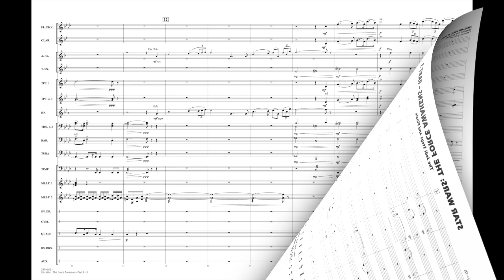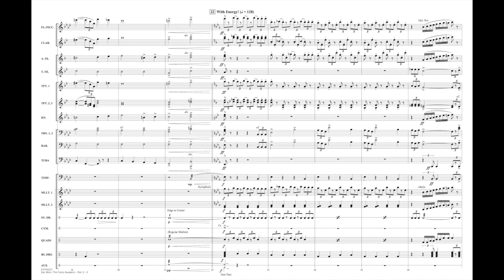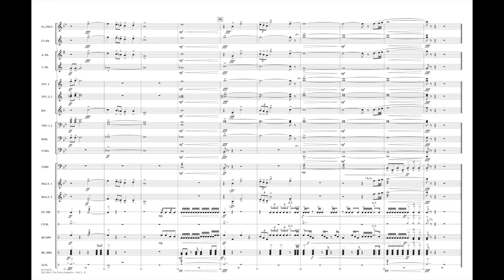Star Wars: The Force Awakens - Part 3 by John Williams/arr. Matt Conaway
Portraying the poignant end sequence of the movie, this production number opens with “The Jedi Steps” featuring a baritone solo accompanied by keyboard percussion. The tender horn solo can also be played by flugelhorn or alto sax. The “Finale” features a reprise of the main theme along with a suitably powerful and dramatic ending sequence.
HL03746020
HL03746021